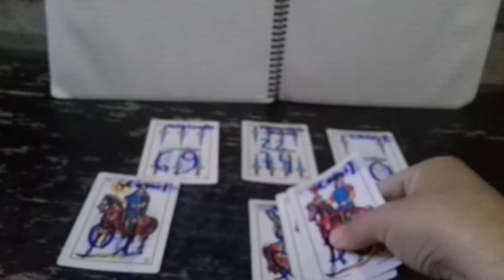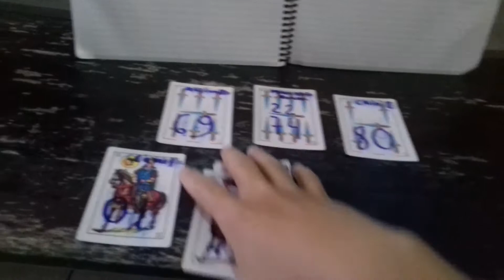Videocreacion Carlos Alfaro: Naipes Inesperadas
Chicos esperemos que disfruten esta videocreacion
Director/ Mauricio Brenes Huertas
Produccion/ Campus Creativo